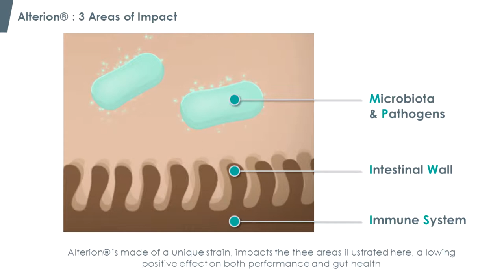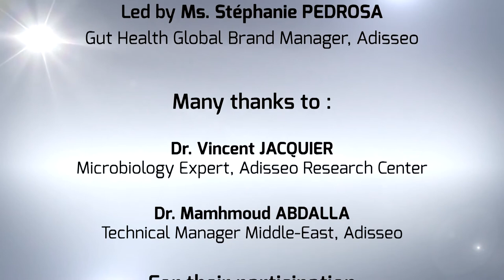Alterion® , Key messages to remember #5/5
By positively impacting poultry gut microbiota, intestinal wall and immune system, our unique probiotic – Alterion® - improves both gut health and growth performance of poultry.